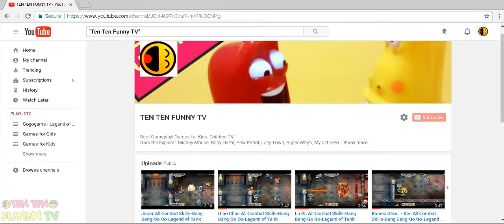Scopion Queen All Combat Skills-Bang Bang-Go Go-Legend of Tank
You're watching Gameplay Video by Ten Ten Funny TV